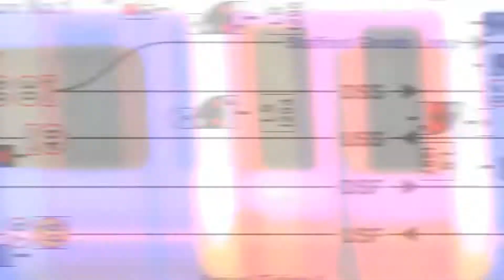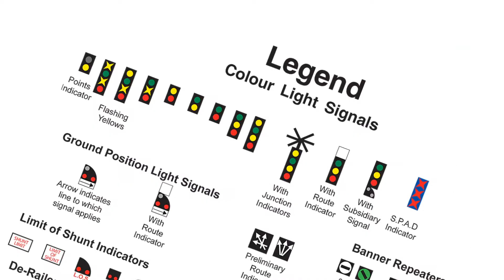Track Access Productions Showreel